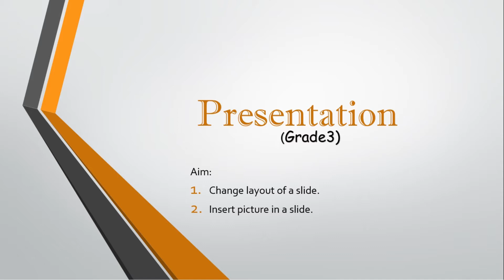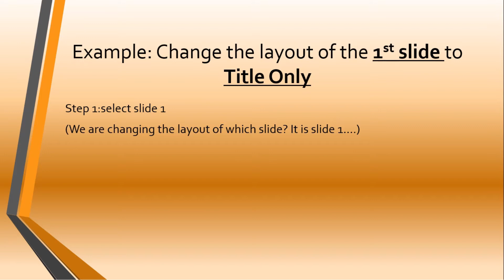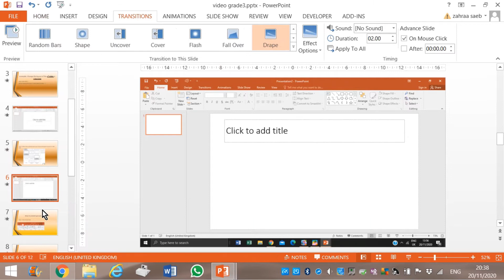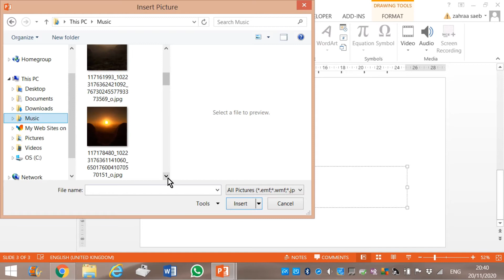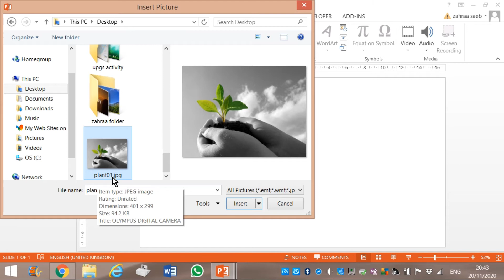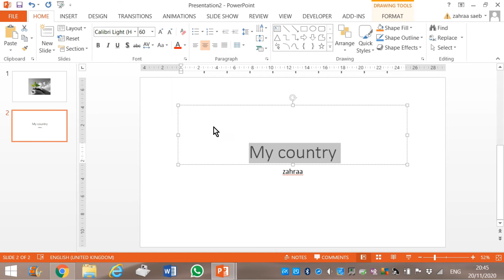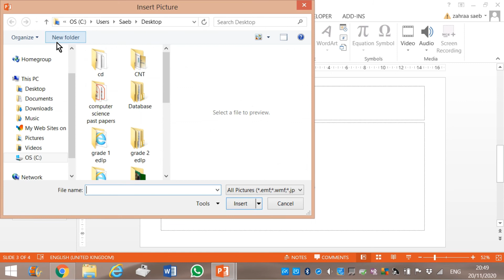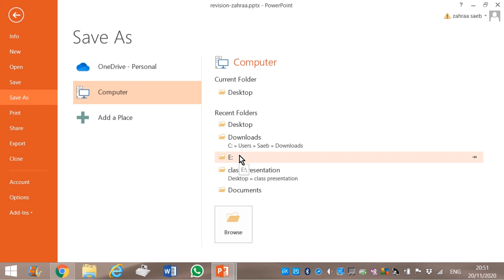powerpoint grade3 part2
for grade 3 , the pupil must know how to open the software, enter text into the slides, formatting text, change the layout of slide , inserting pictures and saving of the presentation.